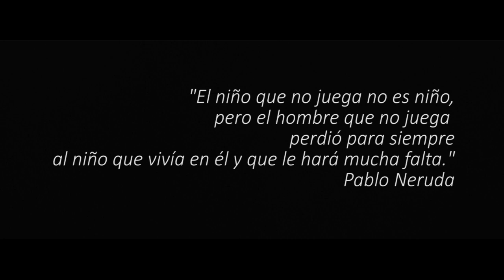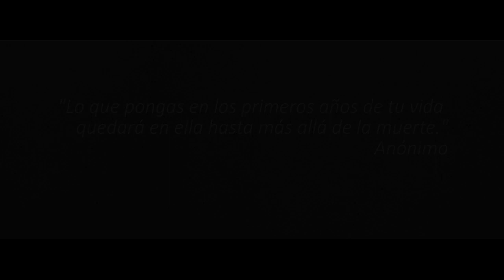Corazón de niño - Raul Di Blasio (version Kike Yompian)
Raúl Di Blasio, uno de los pianistas contemporáneos de música popular más famosos del mundo, quien con su pieza “Corazón de Niño”, se dio a conocer en América Latina y el mundo.  Esta es mi versión.

Kike Yompian profesor de guitarra eléctrica con más de 20 años de experiencia. Director de la escuela Mastermusic. Todos los años giro por diversas locaciones a compartir mis conocimientos adquiridos como instructor de guitarristas exitosos a nivel internacional. Soy profesor de música, facilitador de curso de filosofía y licenciado en administración de empresas.

De que tratan mis clínicas, básicamente son motivacionales para cualquier nivel. Clínicas que dicto:

5 claves para ser un músico exitoso
3 pasos para desarrollar tu propio estilo
7 secretos para ser mejor guitarrista